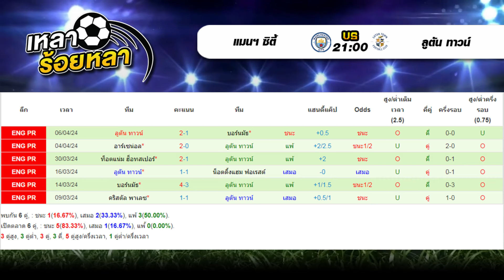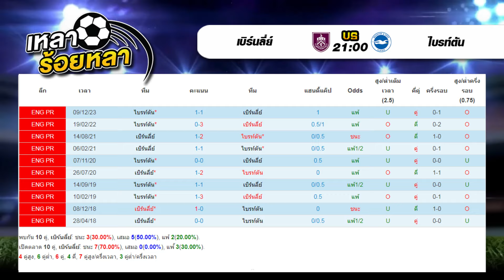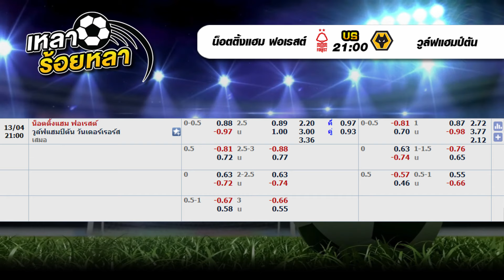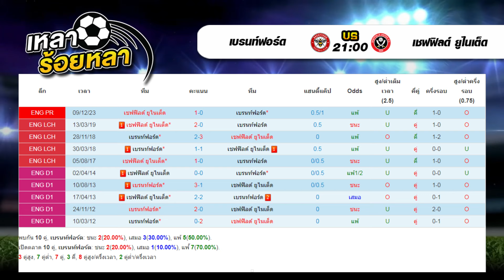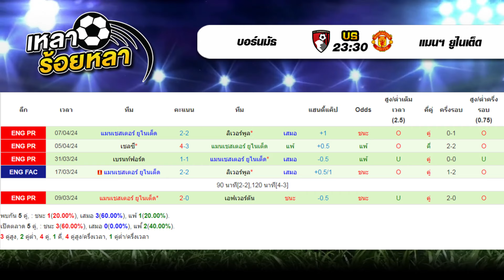วิเคราะห์บอลวันนี้ ทีเด็ดฟุตบอล | By เหลาร้อยหลา |วันเสาร์ที่ 13 เมษายน 2567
00:00 | วิเคราะห์ทีเด็ดบอลวันนี้
01:06 | สรุปผลงาน VIP เหลาร้อยหลา
01:29 | 18.30  นิวคาสเซิ่ล - สเปอร์ส
04:52 | 21.00  แมนฯ ซิตี้ - ลูตัน ทาวน์
09:20 | 21.00  เบิร์นลี่ย์ - ไบรท์ตัน
12:18 | 21.00  น็อตติ้งแฮม ฟอเรสต์ - วูล์ฟแฮมป์ตัน
14:52 | 21.00  เบรนท์ฟอร์ด - เชฟฟิลด์ ยูไนเต็ด
18:12 | 23.30  บอร์นมัธ - แมนฯ ยูไนเต็ด
22:49 | สรุปทีเด็ด 6 คู่ วันนี้